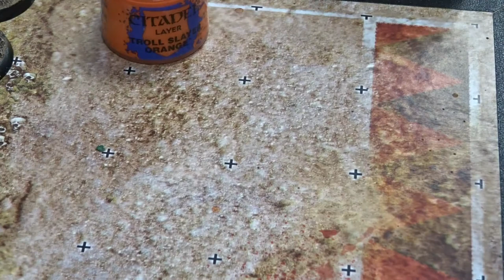Bunkervideos - Crunchys Pinselschmiede - Rost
Heute zeige ich euch wie man ganz leicht und schnell Rost malt.
Sieht MEEEEEGa aus!

- Mournfang Brown
- Troll Slayer Orange
- nen Pinsel eurer Wahl
- viel Wasser (Wasser/Farbe- Anteil 3:1, 4:1)